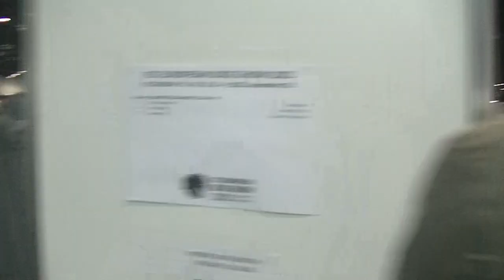Irish Wolf Hound European dog show 2021 Budapest Hungary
@Irish Wolf Hound